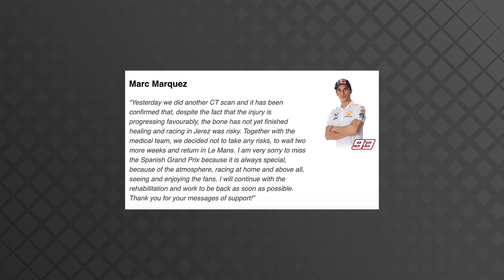Marc Marquez will MISS the Spanish GP ❌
Marc Marquez will not “take any risks” and will miss this weekend’s Spanish MotoGP in Jerez.

The Repsol Honda will miss the fourth round of the 2023 season as he continues recovering from the hand injury he sustained when he crashed into Miguel Oliveira in Portimao.

Iker Lecuona, the Honda WorldSBK rider, will replace Marquez for the Spanish MotoGP. Marquez will turn his attention to returning for the French MotoGP in Le Mans on May 14.

Marquez underwent successful surgery to repair a broken hand after the first weekend of the season and, ahead of Jerez, Honda confirmed: “Due to the nature of the fracture and the time elapsed, the medical team led by Dr. Roger de Oña together with Marquez, have decided to continue with his recovery.”

Marquez said: “[Tuesday] we did another CT scan and it has been confirmed that, despite the fact that the injury is progressing favourably, the bone has not yet finished healing and racing in Jerez was risky."

There is still no final decision on the double long lap penalty that Marquez was hit with, after crashing into Oliveira.

The ruling was reworded when Marquez missed rounds due to injury to state that he must serve the penalty whenever he comes back, but Honda appealed this change.

The MotoGP Court of Appeal has yet to decide whether Marquez must serve the penalty at the next race he competes in.